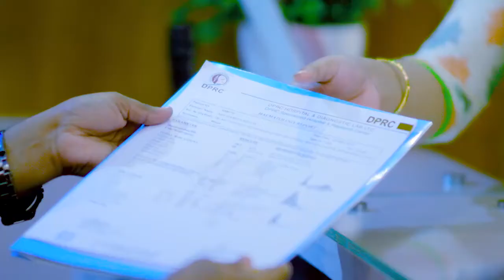মেরুদণ্ড, কোমর ও হাঁটু ব্যথা, ৬ বছর ধরে পঙ্গু হয়ে বসে ছিলাম | Pain Paralysis Treatment